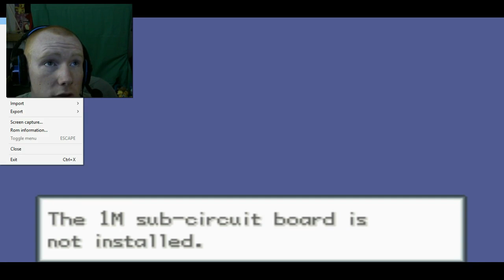Pokemon Fire Red (part 3) - leveling my pokemon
I do not own Pokemon it is owned by Nintendo music has been replaced with commercial free music

Jcar info
channel